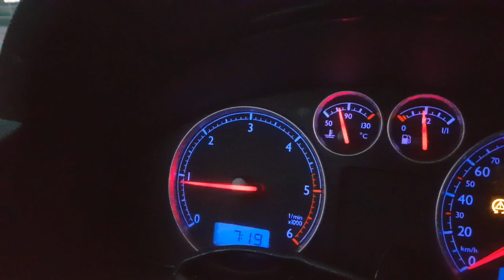Pescuit la method feeder | Partidă test de Octombrie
🍂  🎣 Astăzi am avut parte de o zi frumoasă și aș putea denumi această partidă una de test din toate punctele de vedere... Ne-am distrat, am povestit și-am prins și ceva peștișori.

💎Salutareee !
Dacă ai juns pe pagina acesta înseamnă că admiri proiectele mele. Ca și creator de conținut media și un foarte pasionat de pescuit, îmi place ceea ce fac și totodată doresc să-mi împart experiențele cu voi. Da, îmi place conceptul de donație. Munca din culise a acestor clipuri postate pe YouTube este una frumoasă dar uneori anevoioasă. Deplasările lungi, echipamentul de pescuit, nada și momelile de pescuit, echipamentul de filmare, taxele de pescuit, întreținerea autovehiculului sunt doar câteva din cheltuielile cu care ne confruntăm aprope la fiecare filmare.

🎣 Având un buget limitat, mai ales când ești familist și trebuie să te împarți între familie și munca din spatele acestui frumos proiect, orice susținere este bine primită. Pentru a duce canalul cât mai sus și calitatea conținutului să se ridice la nivelul așteptărilor voastre următorul proiect este să achiziționăm o cameră profesională de filmat, un stabilizator de imagine și o dronă. Dacă și tu vrei să ajuți o poți face chiar aici, acum:

Mulțumim și vă iubim !

Song:Lullaby by Joakim Karud (official)

Song:Boost by Joakim Karud (Official)